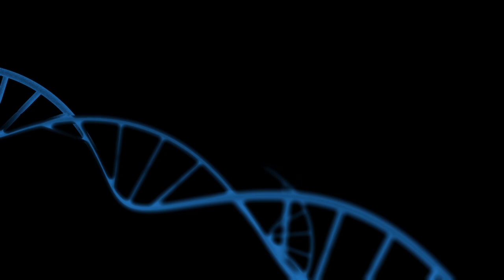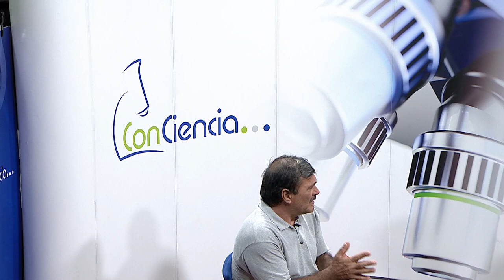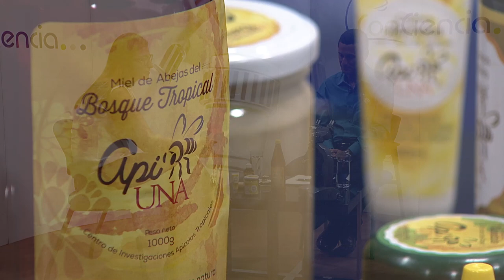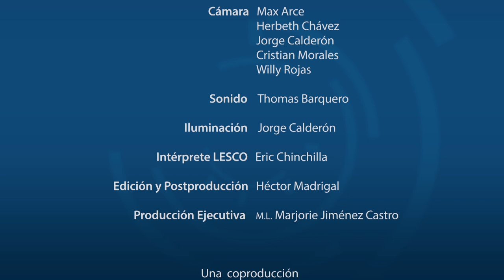Producción de miel de abeja y sus derivados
Un equipo de investigadores de la Universidad Nacional quienes desarrollan sus estudios en el Centro de Investigaciones Apícolas Tropicales, comparten sus hallazgos de investigación en lo relativo a la producción de miel de abeja y sus derivados.